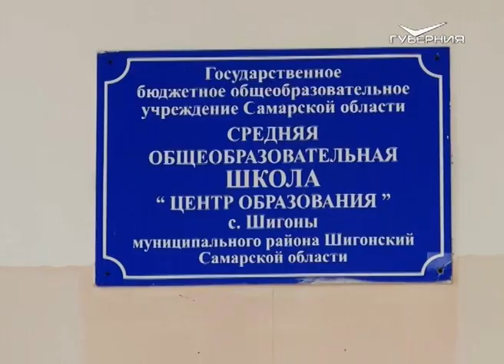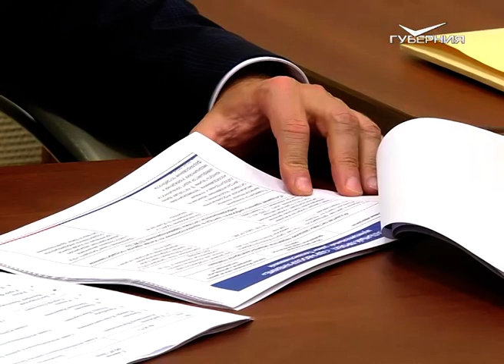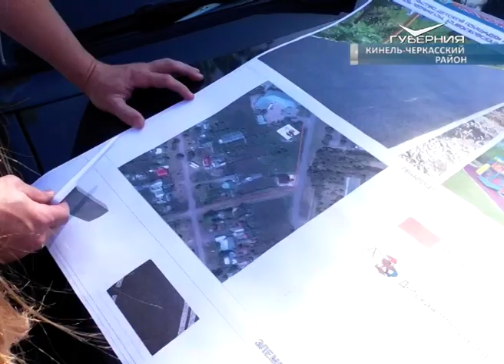Главы трёх районов Самарской области отчитались губернатору о реализации нацпроектов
Строительство детских садов, медицинских учреждений, дорог. Национальные проекты (их 12) касаются всех отраслей. В результате их реализации услуги должны стать доступнее, качество жизни людей - улучшиться. Губернатор продолжил серию встреч с главами муниципалитетов. На этот раз о том, что сделано, а что предстоит отчитались руководители Шигонского, Похвистневского и Кинель-Черкасского районов. Подробности в нашем материале.